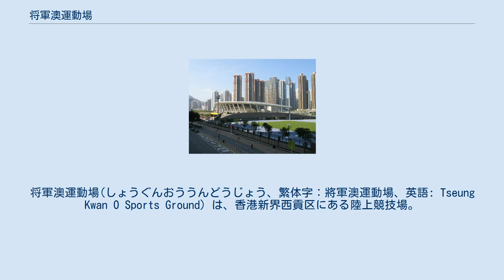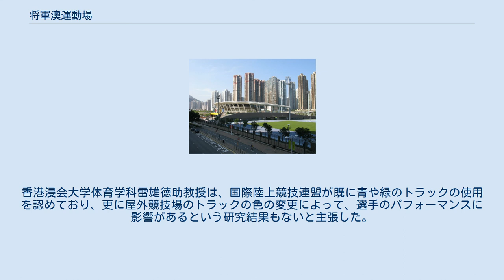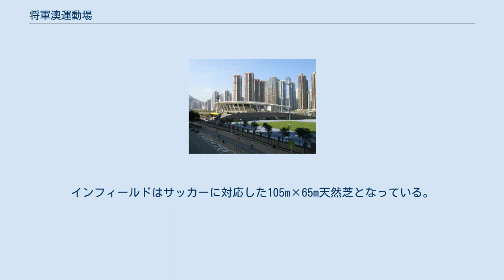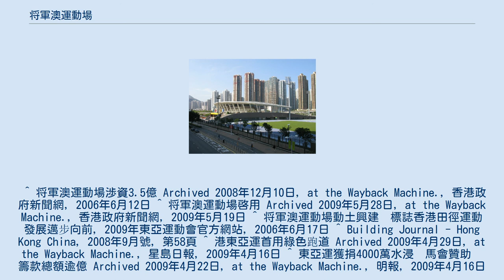将軍澳運動場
将軍澳運動場(しょうぐんおううんどうじょう、繁体字：將軍澳運動場、英語: Tseung Kwan O Sports Ground）は、香港新界西貢区にある陸上競技場。
球技場としても使用される多目的スタジアムでもある。
香港リーグ甲組・傑志SCがホームスタジアムとして使用している。
施設は香港政府が所有し、康楽及文化事務署が運営管理を行っている。
メインスタジアムは400mトラック、11人制サッカー対応の天然芝のインフィールドがあり、観客席は屋根のかかった3,500席の常設スタンドと必要に応じて増設できる1,500席の仮設スタンドあわせて最大5,000人の観客収容人数がある。
サブグランドは香港初のウォーミングアップ専用サブグラウンドで、天然芝のグラウンドは7人制サッカーも可能である。
この他国際大会開催に必要な諸施設がある。
 東アジア競技大会開催に伴い、将軍澳運動場は他の地方競技場と設計が大きく異なる。
入口広場、プレス及び応接施設等は将軍澳運動場にのみ備わる。
これ等の施設は将軍澳運動場が国際的な競技場たりうる様に念入りに設計されており、大型イベント開催時の流れや運営上の要求を十分に考慮したものになっている。
当運動場の設計に東アジア競技大会香港大会の要素も取り入れており、三日月型のスタンドの屋根は9つの天窓があり、東アジア競技大会参加9ヶ国象徴している。
また施設の配置についてもオリンピックの五輪マークを参考としている。
 IAAF国際陸上競技連盟 クラス1公認の陸上競技場で、トラックは400m×8レーンの全天候舗装となっており、伝統的な赤いトラックではなく、メインスタジアムは緑色、サブグラウンドは青のトラックである。
主任設計士がトラックは必ずしも赤いトラックである必要はなく、またベルリン・オリンピアシュタディオンのトラックも青であり、緑色を採用する事によって香港の特徴を出すことができると主張。
香港浸会大学体育学科雷雄徳助教授は、国際陸上競技連盟が既に青や緑のトラックの使用を認めており、更に屋外競技場のトラックの色の変更によって、選手のパフォーマンスに影響があるという研究結果もないと主張した。
インフィールドはサッカーに対応した105m×65m天然芝となっている。
 ^ 将軍澳運動場渉資3.5億 Archived 2008年12月10日, at the Wayback Machine.，香港政府新聞網，2006年6月12日 ^ 将軍澳運動場啓用 Archived 2009年5月28日, at the Wayback Machine.，香港政府新聞網，2009年5月19日 ^ 将軍澳運動場動土興建　標誌香港田徑運動發展邁步向前，2009年東亞運動會官方網站，2006年6月17日 ^ Building Journal - Hong Kong China，2008年9月號，第58頁 ^ 港東亞運首用綠色跑道 Archived 2009年4月29日, at the Wayback Machine.，星島日報，2009年4月16日 ^ 東亞運獲捐4000萬水浸　馬會贊助　籌款總額逾億 Archived 2009年4月22日, at the Wayback Machine.，明報，2009年4月16日